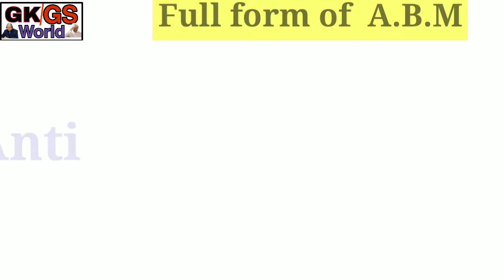A.B.M का full form क्या है ? || Full form of abm in english ; hindi both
H.I.V का full form क्या है ? Full form of HIV in english , hindi both.